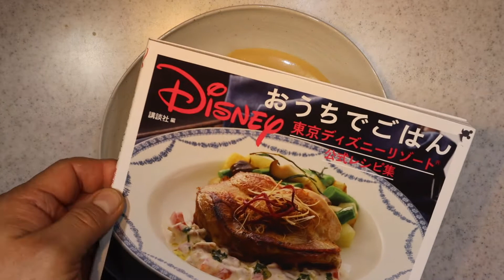ディズニー公式レシピ集 なすのごまソースかけ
ディズニーシーのヴォルケイニア・レストランで出された
前菜の一つを公式レシピ集に従って作ってみました。
ちょっとだけアレンジしましたが・・・